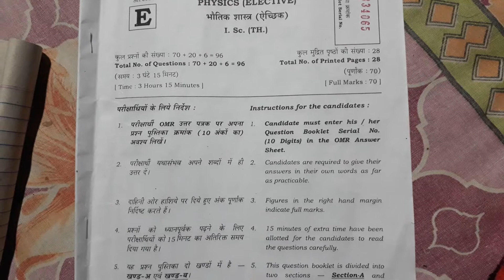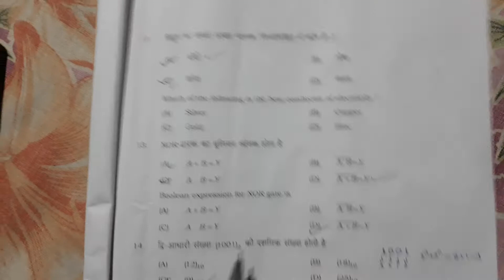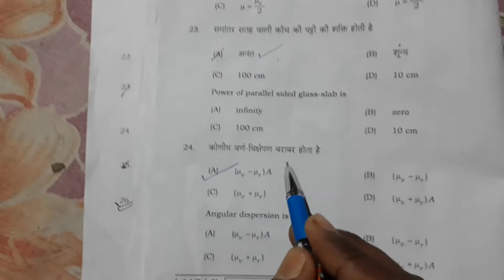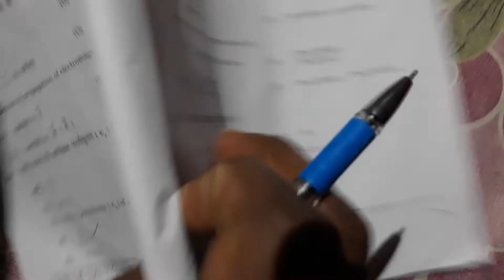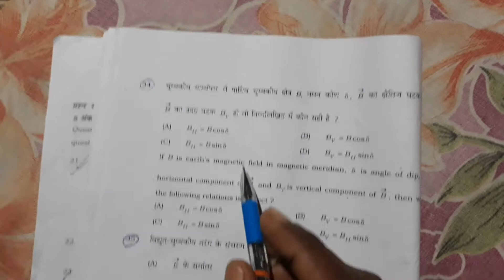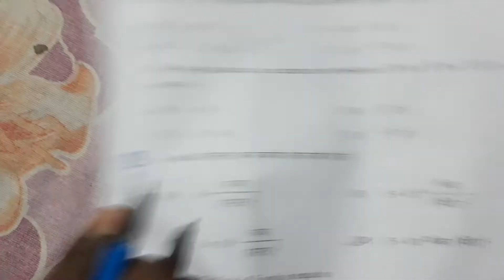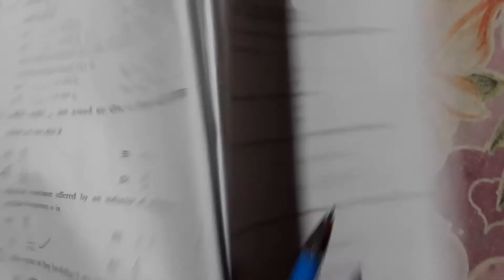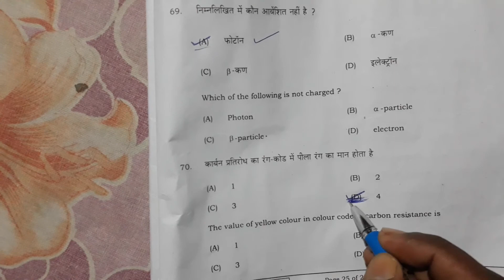$#@PHYSICS OBJECTIVE SOLUTIONS BSEB PATNA $#@